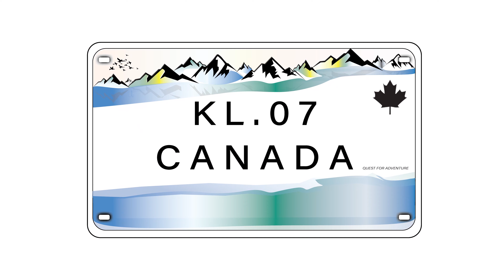Fishing at BRADWELL LAKE Saskatoon, SK - Part 1 (In our custom made Solar boat)🔥